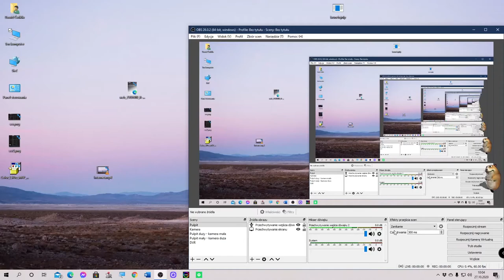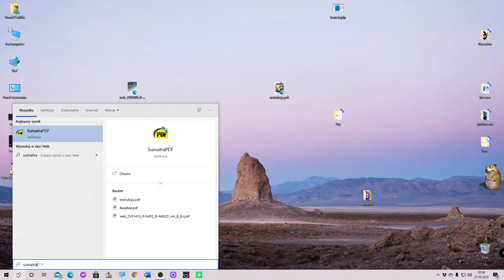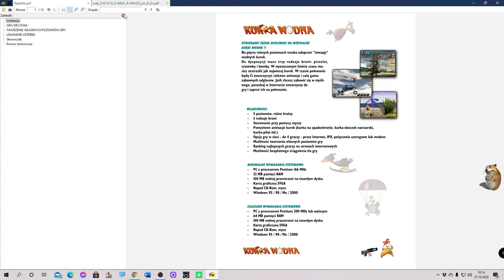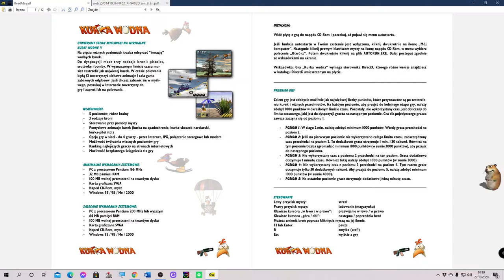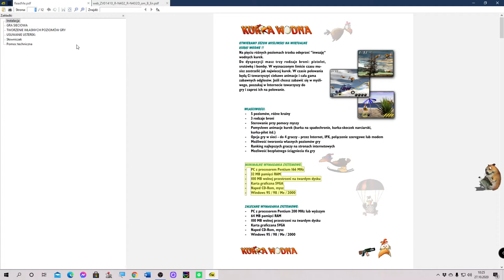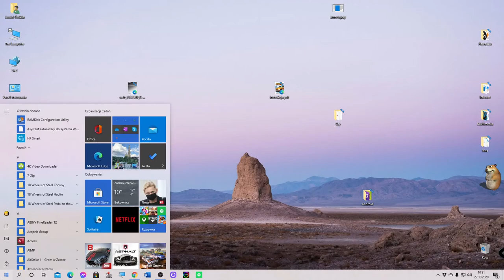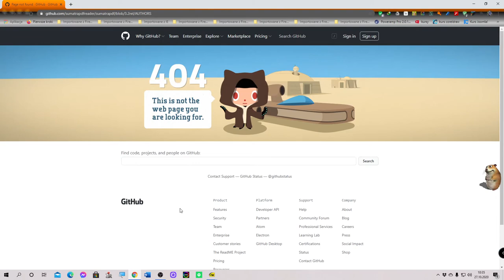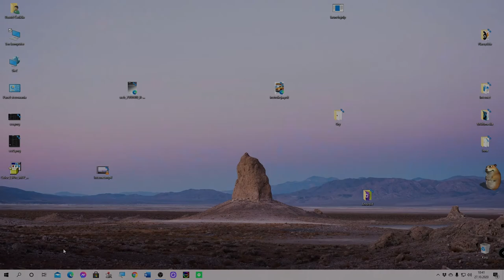SumatraPDF, ciekawa alternatywa do Adobe Reader'a Interesting alternative to Adobe Reader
W tym filmiku chciałbym Wam pokazać ciekawą i szybką alternatywę do popularnego czytnika PDF Adobe Reader. Mowa o SumatraPDF. Jest to program stworzony przez Krzysztofa Kowalczyka, a zatem jest to polski twór. Poza plikami PDF opisywany program obsługuje E-Book'i w formatach EPUB, MOBI, CBZ i CBR oraz pliki XPS czy DJVU.

Jak widać, Sumatra PDF nadaje się także do czytania książek elektronicznych. Jednak nie byłem w stanie zademonstrować tego na filmie, gdyż nie posiadam takowych.

We filmie omówiłem większość dostępnych opcji w menu i ustawień aplikacji.

Dodatkową, wartą uwagi możliwością jest przeglądanie dokumentów w kartach - tak, jak w przeglądarce WWW.

W razie jakichś pytań / problemów / sugestii pisz w komentarzu. Chętnie pomogę :)